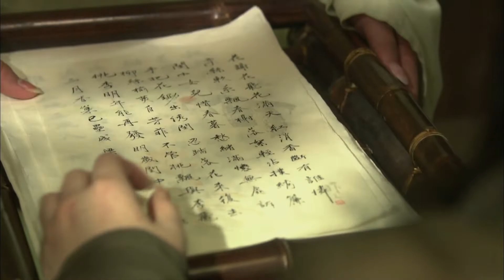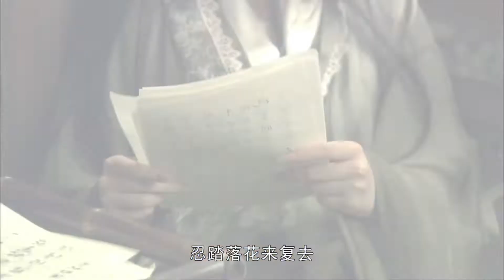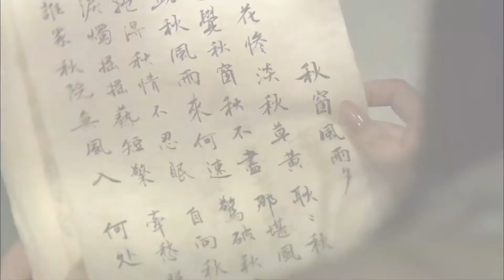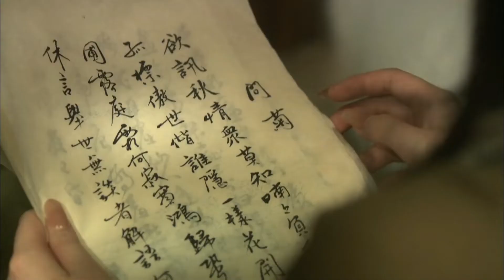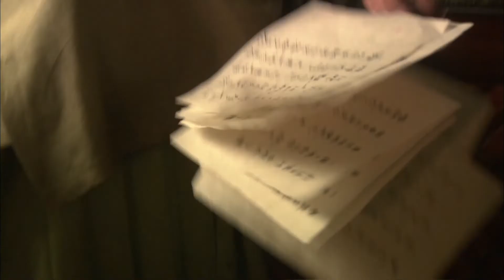宝钗那边确是默默掉眼泪，薛姨妈一番安慰，王夫人不会让黛玉作她儿媳妇。 黛玉见贾母等人最近已不怎么关心她，都在忙宝玉的婚事，心凉半截。黛玉强撑病体翻看旧时写的诗稿，回想起与宝玉的点点滴滴。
《红楼梦》由 李少红 执导，由 蒋梦婕、于小彤、杨洋、白冰、李沁、王龙华、姚笛、杨幂、赵丽颖、唐一菲、阚清子、宋轶、徐璐等主演的古装爱情剧。
该剧取材自曹雪芹所著的《红楼梦》，该剧的故事情节由主次两条矛盾线索构成的：一条是以贾宝玉、林黛玉的爱情为中心，另一条线索则是以宁、荣二府及其社会关系为中心，由一些彼此独立而又互相关联的情节组成的副线。